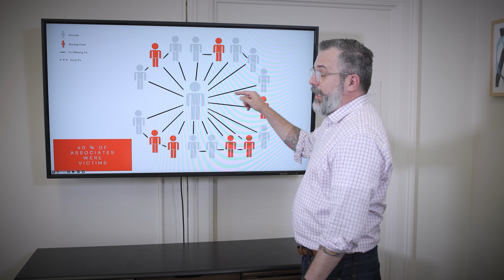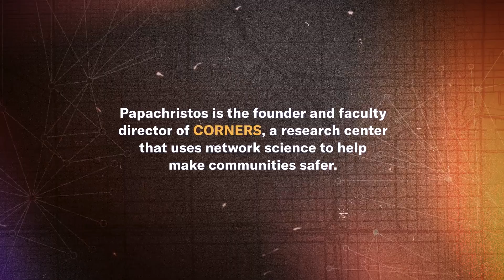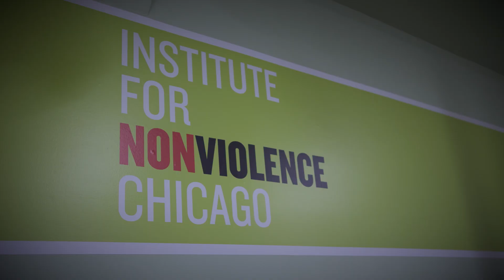Using Network Science to Address Gun Violence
Sociology professor and Institute for Policy Research (IPR) Director Andrew Papachristos discusses his team's work to help reduce gun violence. Papachristos is also the founder and faculty director of the Center for Neighborhood Engaged Research and Science (CORNERS), a research center that uses network science to help make communities safer.

Read more about Papachristos and his work in Northwestern Magazine (LINK).